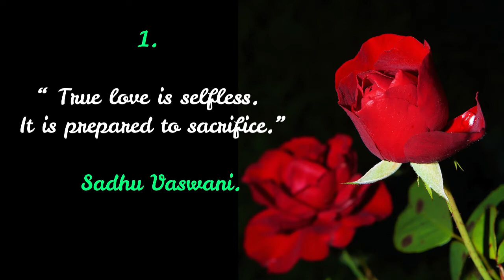BEST 7 ROMANTIC LOVE QUOTES FROM FAMOUS AUTHORS - Nº11 – HONORE DE BALZAC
What is the meaning of love ? What are best love quotes from famous authors? What is one of the best famous  Love quotes to express your feeling? What is one of the best love quotes to express your feeling? What are the Most Touching Romantic Quotes on ❤️ Love ❤️ from famous authors ? What are the deep love quotes famous peoples ? Check out the Top 7 Most Touching Romantic Quotes on ❤️Love ❤️ from famous authors to inspire you and empower you in your relationship.

You may also find answers for these questions: what are some love books quotes and sayings ? What are Toronto Tasso says about love ? What are Sadhi Vaswani says about love ? Ricardo Montalban  says about love ? William Shakespeare  says about love ? What Dada Vaswani says on love?

What is Toronto Tasso love quotes ? What is Sadhi Vaswani  love quotes ?
 What is Sadhi Vaswani  love quotes ? What is  Ricardo Montalban love quotes ? What is Sadhi Vaswani  love quotes ?What is  William Shakespeare love quotes ? What is Dada Vaswani love quotes ?

What is Toronto Tasso romantic love quotes ? What is Sadhi Vaswani  romantic love quotes ? What is Sadhi Vaswani  romantic love quotes ? What is  Ricardo Montalban romantic  love quotes ? What is Sadhi Vaswani romantic  love quotes ? What is  William Shakespeare romantic love quotes ? What is  Dada Vaswani romantic  love quotes ?

what are some love quotes from celebrities ? best love quotes from famous peoples ? what are some love quotes for her ? what are some deep love quotes well known people?

QUESTIONS :
What is one of your favorite Love Quotes in our compilations?